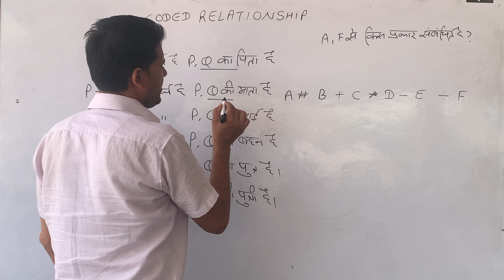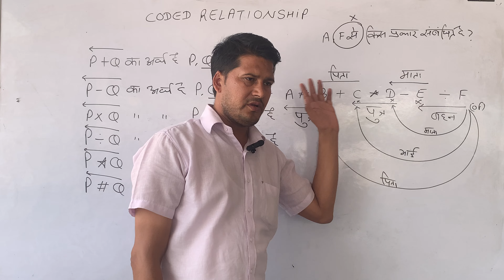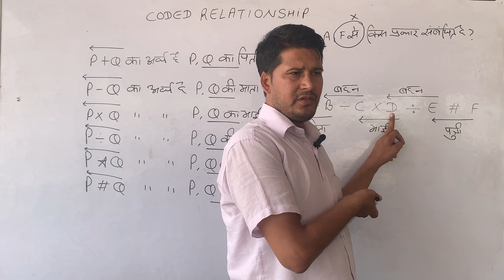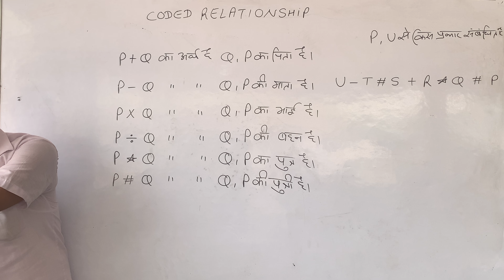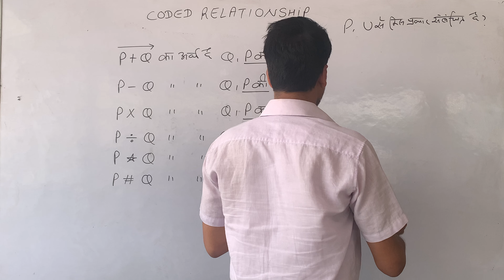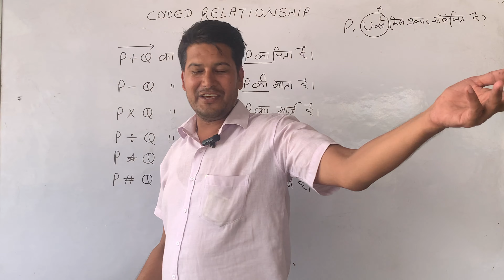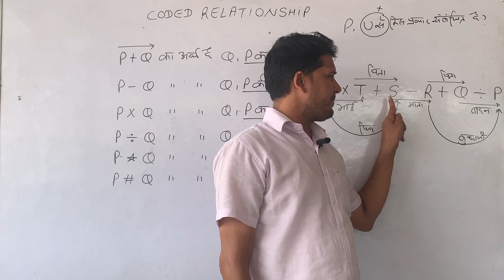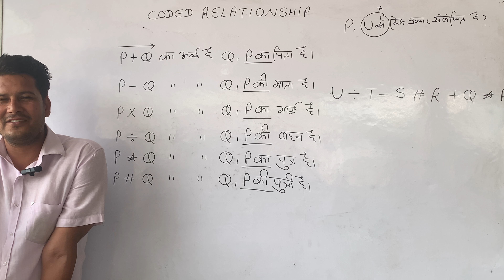CODED RELATIONSHIPS // REASONING BY- PTR SHORT TRICK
PTR SHORT TRICK